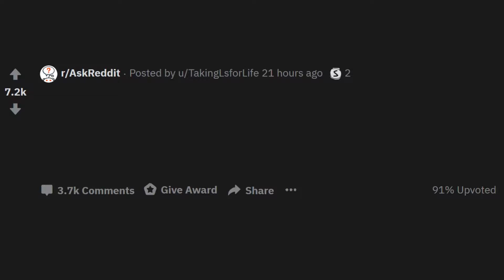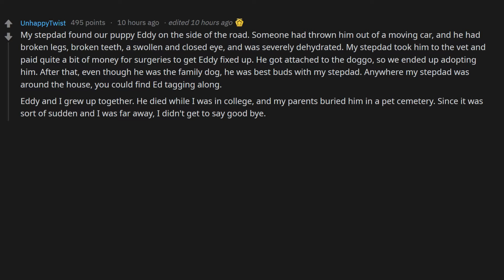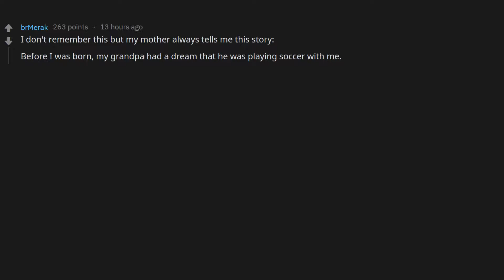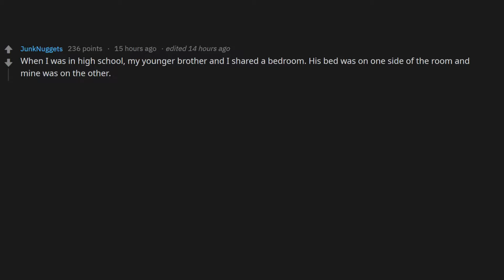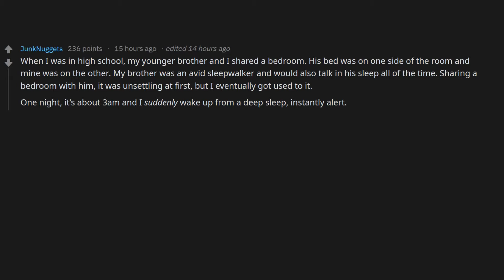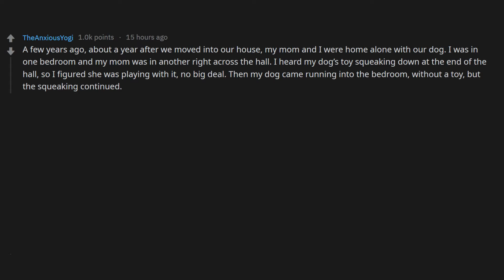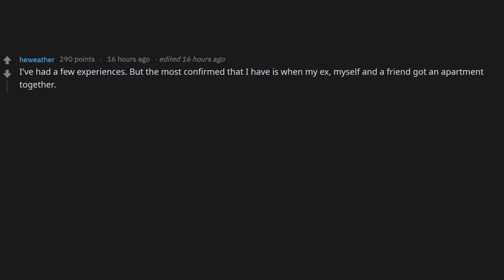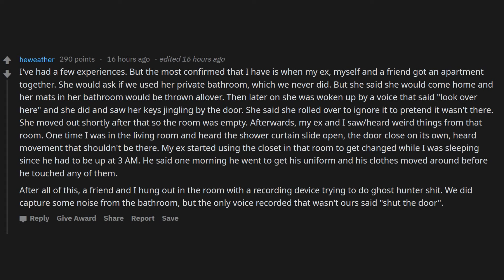Most Unexplained Paranormal Events Ever Witnessed | r/AskReddit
[Serious] What is the most paranormal or unexplainable event(s) you have witnessed? r/AskReddit